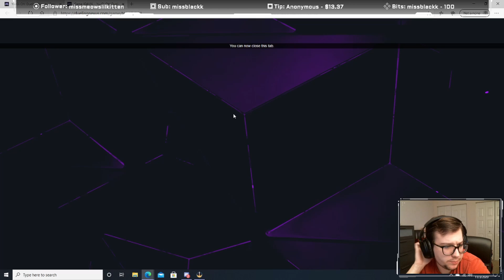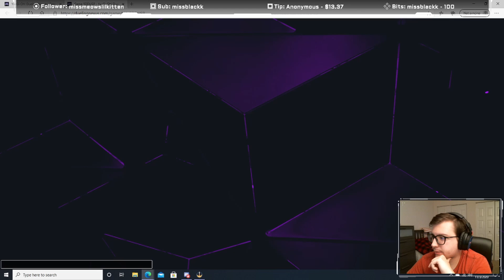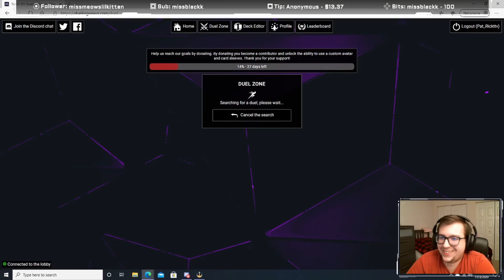Utopic Master gets CAUGHT by Cyber Dragons!